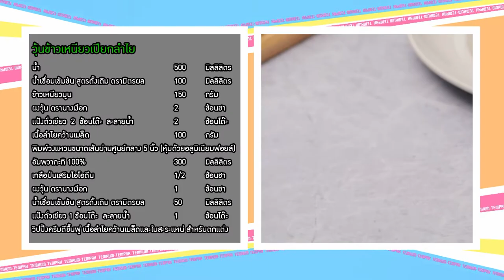เต็มปากเต็มคำ (ข้าวสาร) นมข้าวธัญพืช / วุ้นข้าวเหนียวเปียกลำไย l EP.168 (2/3)